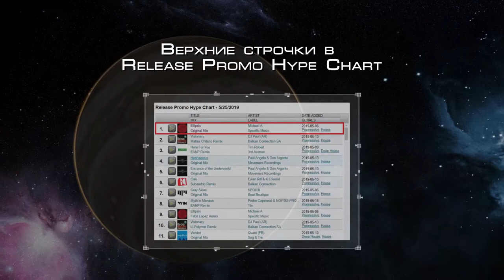SPECIFIC MUSIC PRESENTATION (RU)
Что такое Specific Music и как он работает?